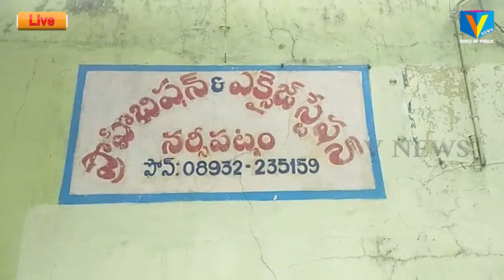చింతపల్లి మీదుగా వస్తున్నా పంజాబ్ రిజిస్ట్రేషన్ కలిగి ఉన్న లారీలో భారీ మొత్తం గంజాయి narsipatnam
విశాఖ జిల్లా కొయ్యూరు మండలం మరిపాలెం చెక్పోస్ట్ వద్ద రూట్ వా చేస్తుండగా చింతపల్లి మీదుగా వస్తున్నా పంజాబ్ రిజిస్ట్రేషన్ కలిగి ఉన్న లారీలో భారీ మొత్తం గంజాయిని పట్టుకున్నారు. క్యాబిన్ వెనుక ప్రత్యేకంగా అమర్చిన సెల్ఫ్ లో 5 కేజీల బరువు కలిగిన 140 ప్యాకెట్లు మరియు పది కేజీల బరువు కలిగిన పది ప్యాకెట్లు మొత్తం 150 ప్యాకెట్లలో ఎనిమిది వందల కేజీల ఎండు గంజాయిని స్వాధీనం చేసుకున్నారు. గంజాయిని తరలిస్తున్న ఒరిస్సా, పంజాబ్,ఉత్తరప్రదేశ్రాష్ట్రాలకు  చెందిన ముగ్గురు వ్యక్తులను అదుపులోనికి తీసుకుని వారి వద్ద నుంచి రెండు సెల్ఫోన్లను మరియు 1,12,400 రూపాయల నగదును స్వాధీనం చేసుకుని వాహనాన్ని సీజ్ చేసినట్టు నర్సీపట్నం స్పెషల్ ఎన్ఫోర్స్మెంట్ సి ఐ ఏ సంతోష్ కుమార్ తెలియజేశారు. local news in telugu,vnews,voice of public,